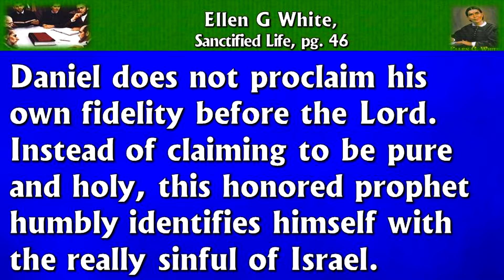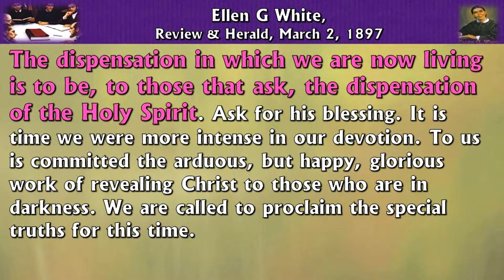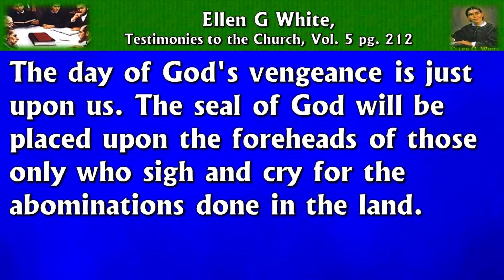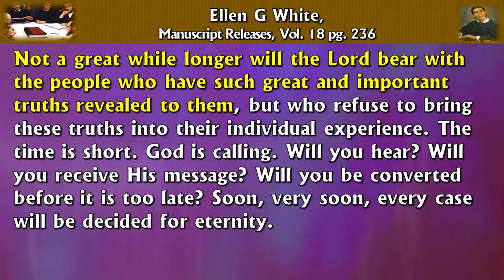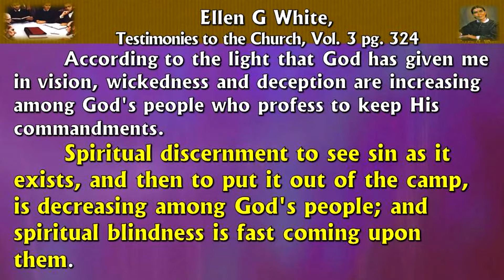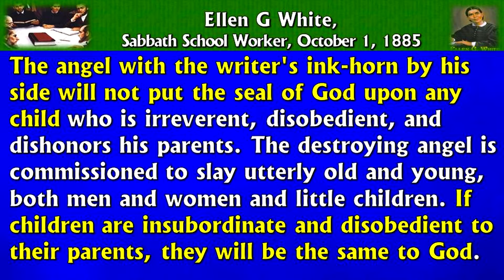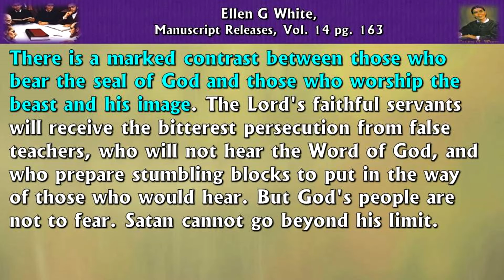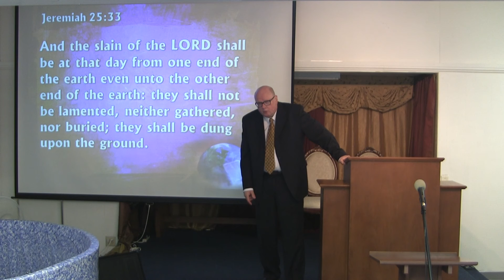03 Daniel's Prayer—God's Sealing Method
The majority of Seventh-day Adventists have never heard that Daniel's Prayer is directly linked with being sealed by God; This sermon begins to show necessity for us today, who desire to receive the Seal of God to cooperate with HIS methods.

God's Method of Sealing HIS People — #3 Daniel's Prayer—Part of God's Sealing Method — By Pastor Charles Mills — Port St Lucie FL At HIS Vine Free Seventh-day Adventist Church

It is our Prayer that all who want to hear Present Truth will watch our sermons here online. We post presently every week here on our Church Pastor's YouTube Channel the Sabbath Worship Service.